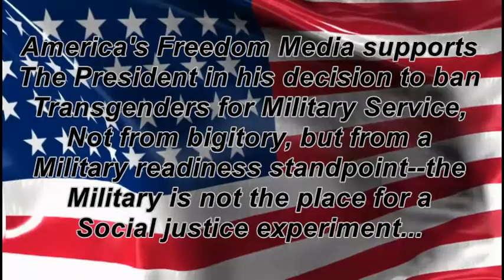Trump's Transgender Ban From Military Service: Right Or Wrong?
On JULY 26, 2017 President Trump abruptly announced a ban on transgender people serving in the military on Wednesday, blindsiding his defense secretary and Republican congressional leaders with a snap decision that reversed a year-old policy reviled by social conservatives.
Mr. Trump made the declaration on Twitter, saying that American forces could not afford the “tremendous medical costs and disruption” of transgender service members. He said he had consulted generals and military experts, but Jim Mattis, the defense secretary, was given only a day’s notice about the decision, writes the New York Times.

In a national study, 40% of transgender adults reported having made a suicide attempt. 92% of these individuals reported having attempted suicide before the age of 25, a report from The Trevor Report shows.  These are stats that must not be ignored, putting people that are subject to such a high suicide rate is not just cruel, but dangerous to the transgender person and others.
The main issue that I have with this, as a Veteran, is from a standpoint of Military readiness, and unit cohesion.  The Military must come first, and is no place for a social justice experience, in my opinion.

Attributions:  The New York Times, written by:   JULIE HIRSCHFELD DAVIS and HELENE COOPER

Purpose and character of the use, including whether the use is of a commercial nature or is for nonprofit educational purposes: Courts look at how the party ...